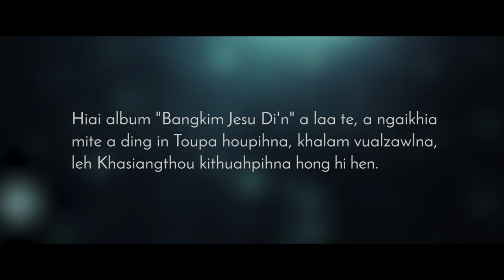Bethany Male Voice - 00 Intro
Bethany Male Voice
Bangkim Jesu Di'n